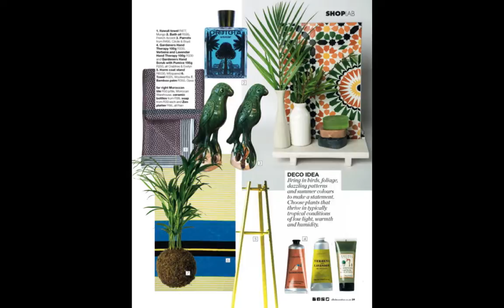See inside the Outdoor Issue 98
In the fresh new Outdoor Issue, we look to nature’s palette for inspiration. We turn up the heat with tropical decor, head out into the garden to make fuss-free flower arrangements, and show you how to invite the outdoors into your bathroom. We also invited seven designer duo’s to collaboratively create Spring-themed window displays. We visit the top 12 nurseries in South Africa, and give you some ideas for crisp and crunchy salads and fresh juices. And of course, we show you some of the world’s most beautiful homes. This is the only decor magazine you’ll need for this season.